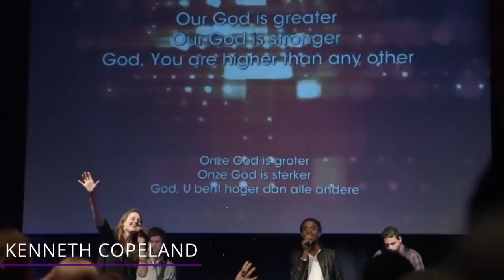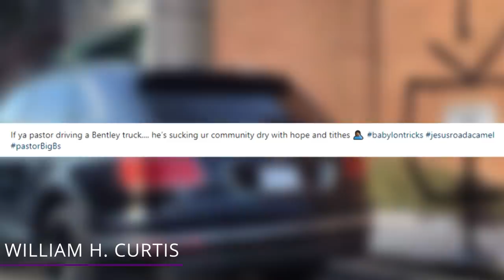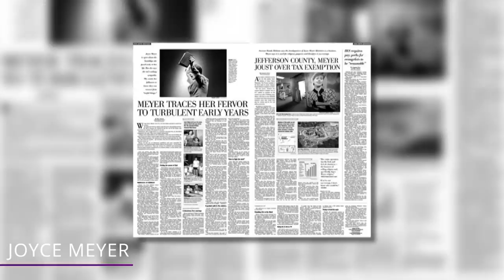The Pastors Who Really Just Worship Money!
Do you want to know the truth about why these pastors are just big scammers? Find out about some of the most ridiculous scammers posing as pastors in this video!

9 - Kenneth Copeland
Prosperity Pastors are some of the most popular TV preachers in the country.  They pack their mega churches each week and take in millions every year. They urge their faithful followers to donate generously and in return, the Lord will bring them prosperity. Well, there's no denying some people have prospered handsomely—the pastors themselves!

8 - Creflo Dollar
Creflo Dollar is the senior pastor and founder of the famous World Changers Nondenominational Church headquartered in Fulton, Georgia. His ministry was first started a cafeteria in 1986 with only eight people. In that meeting, Creflo raised $100 from the people that showed up.

7 - Joel & Victoria Osteen
Joel Osteen is known for his big smile and positive preaching. And oh yeah, and having a ton of money! Since becoming the head of Houston’s Lakewood Church, Osteen has grown the church’s membership to more than 40,000 people.

6 - Ed Young
Pastor Ed Young is famous for his quote, “God gave me a Ferrari, because I AM a Ferrari!” He said this right after he literally drove up to the pulpit in a Ferrari. Someone gave him a Ferrari, he decided to drive it up onto the church stage. He also went viral after he tweeted that he got the Ferrari as a gift!

5 - William H. Curtis
Pastor Dr. William H. Curtis is another pastor who’s well known for his luxurious taste in cars. Curtis parked his Bentley Bentayga at his church in Pittsburgh, Pennsylvania, and it caught the attention of a parishioner who accused him of scamming the community. A photo of Curtis’ black Bentley was uploaded to Facebook with the caption, “If your pastor is driving a Bentley truck, he’s sucking your community dry with hope and tithes.”

4 - Vyacheslav Baskakov
Russian Orthodox priest Vyacheslav Baskakov has been called out for his Instagram posts flaunting extravagant items from Gucci and Louis Vuitton. Is it actually wrong for a priest to be into fashion? No, but not when it’s just for showing off! He posted pics on his instagram that showed off luxury items such as Gucci slippers and loafers, as well as Louis Vuitton handbags and luggage worth thousands of dollars!

3 - Alph Lukau
Alph Lukau is an extremely popular pastor in South Africa. He has a big following because according to some of his parishioners, he has the ability to heal any kind of illness! That, and he’s able to resurrect people while having a lifestyle like a rapper.  Lukau is known for his extravagant lifestyle with cars ranging from Bentleys to Rolls Royces.

2 - Joyce Meyer
Joyce Meyer is a TV preacher and president of Joyce Meyer Ministries. She leads an opulent lifestyle filled with fancy homes and expensive cars.  Meyer is another person who preaches "prosperity gospel." She tells her audience that if they give to her ministry, God will bless them with their own financial rewards.

1 - Mariam Mbula and Tobi Adeboyega
Does a church that encourages you to take out loans just so you can donate money to them sound like a scam?  Yeah, it probably is!  Pastors Mariam Mbula and Tobi Adeboyega both drive cars that are well over 6 figures.  Tobi has a Lamborghini with the personalized plate “Pastor”, while Mariam has a Rolls Royce.